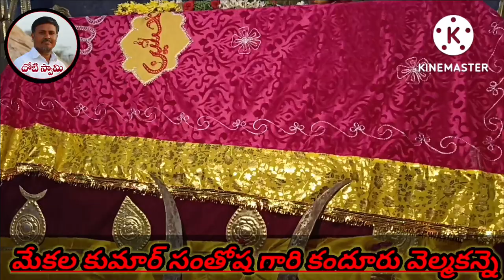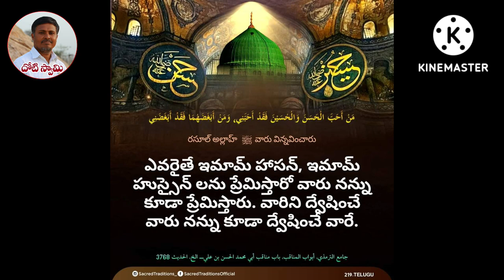velmakanne bibi fatima reda hussain dargha